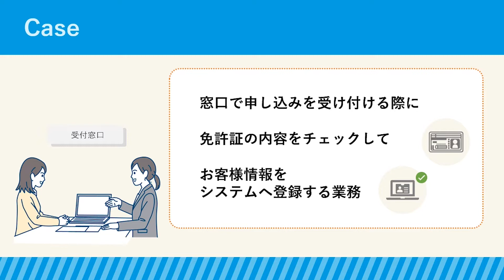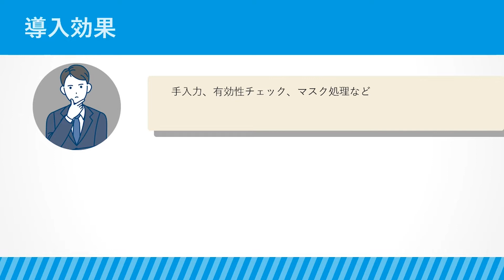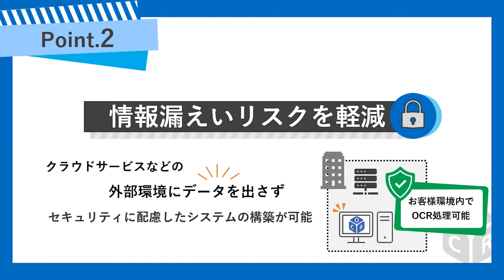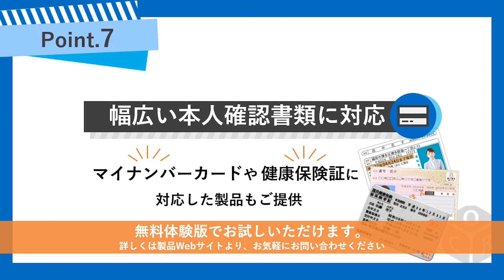免許証認識ライブラリー お役立ちシーン②「店舗窓口での申し込み受付業務」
免許証認識ライブラリーは、免許証の情報を高精度にテキスト化できる、OCRソフト開発キットです。
AIを利用した高精度なOCRや、外部にデータを出さずにセキュリティに配慮したシステムを実現できます。
本動画では、免許証認識ライブラリーのお役立ちシーンや、製品が選ばれるポイントについてご紹介します。

‹特長›
■ AI-OCRエンジンを搭載し、高精度な読み取り精度を実現
■ クラウドなど外部にデータを出さずにセキュリティに配慮したシステムを実現可能
■ 手持ち撮影や複雑な背景でのカメラ画像にも対応

▼お役立ちシーン①「口座開設のWeb申し込み」はこちら

パナソニック ソリューションテクノロジー株式会社
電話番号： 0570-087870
受付時間： 9時00分～17時30分 （土・日・祝・当社指定休業日を除く）

▼免許証認識ライブラリーの商品情報はこちら

‹無料お試しサービスご提供中！›
無料でご利用いただける体験版をご用意しています。
まずは無料体験版で高精度な免許証OCRを体験してみませんか？

・製品版と同じ機能を30日間無料でお試し
・お試し環境をそのまま本番運用へ移行可能
・ご利用に関するサポートも充実

パナソニック ソリューションテクノロジー OCR商品ラインアップ